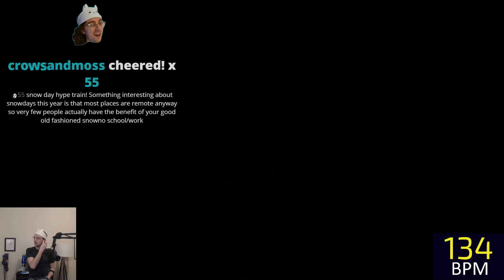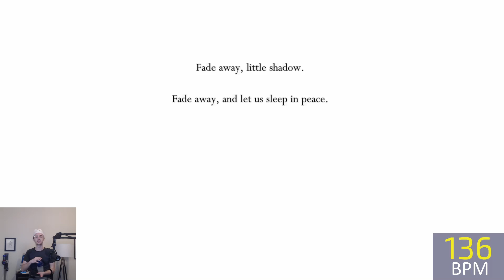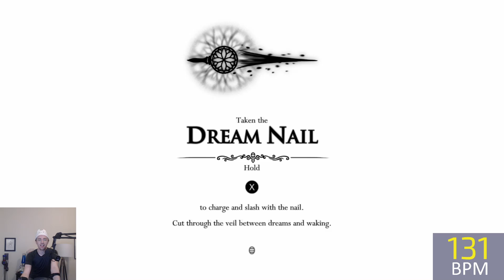what hides beyond the mantis lords